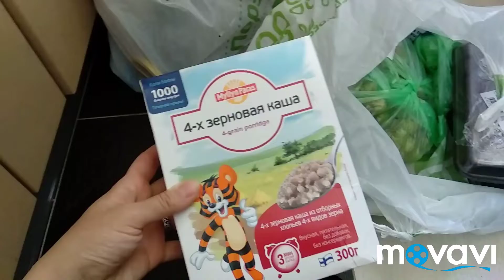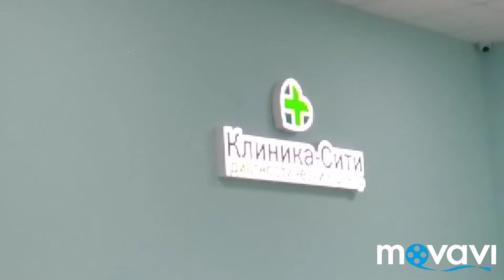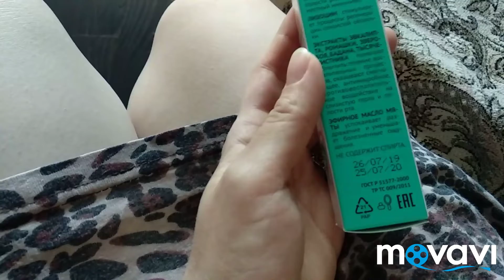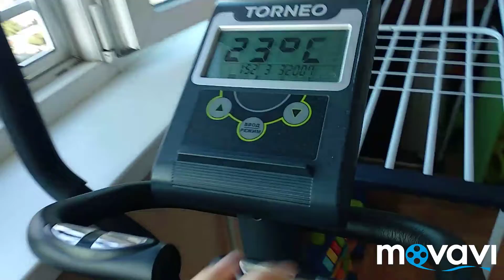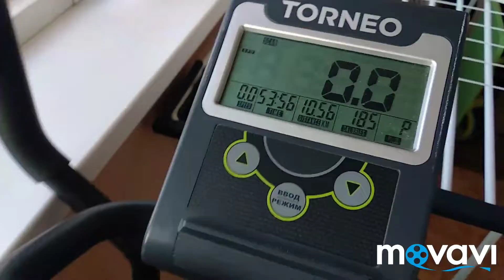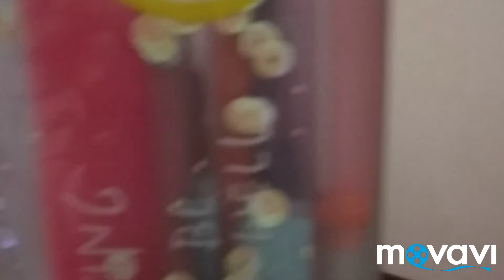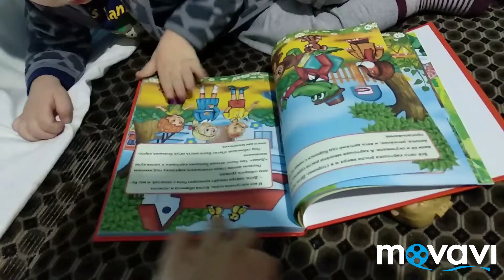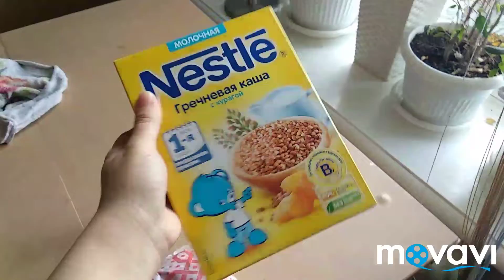KFC,орви,продукты,тренажер элипс Торнео, Порядок, картина с янтарем.